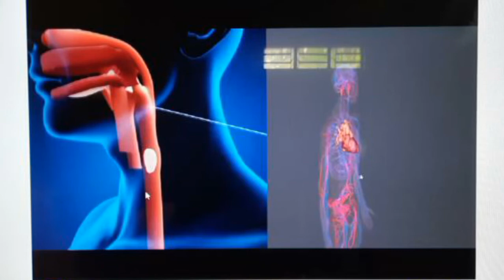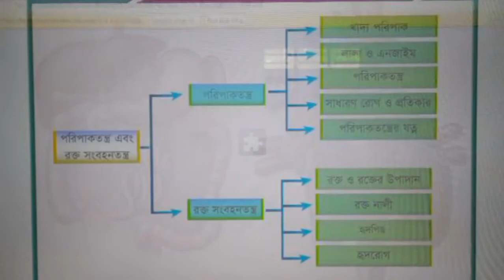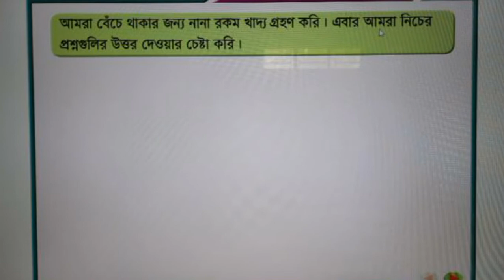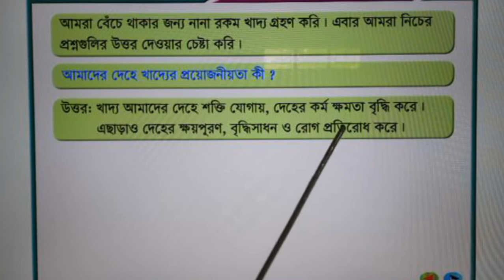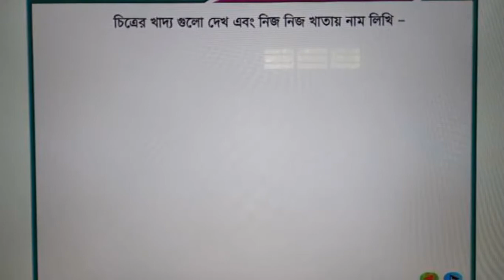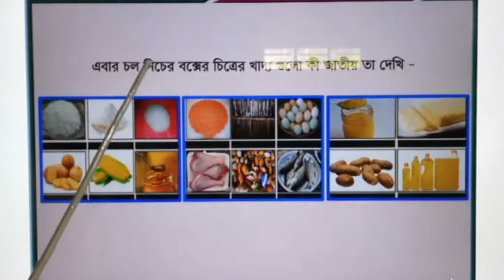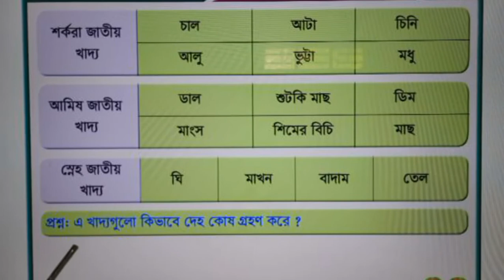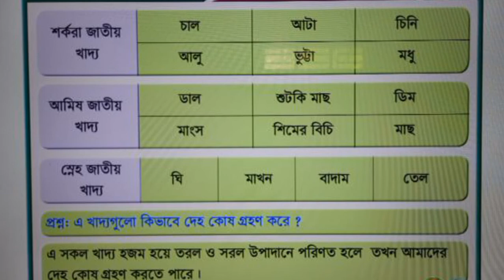170l খাদ্য ও পরিপাকl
৭ম শ্রেণি, অধ্যায়-৫, খাদ্য ও পরিপাক